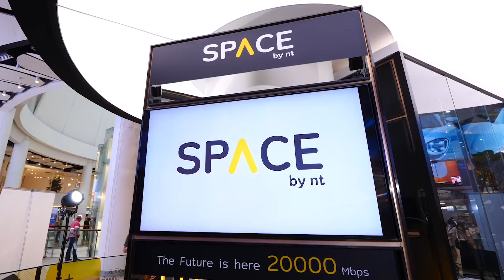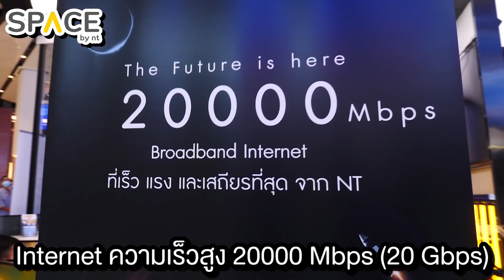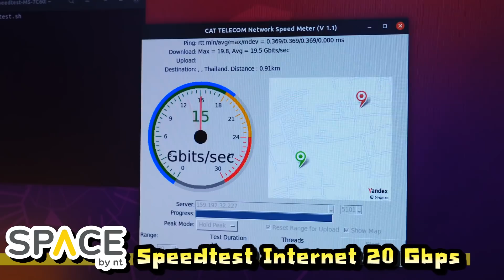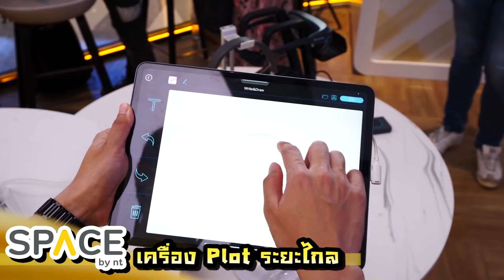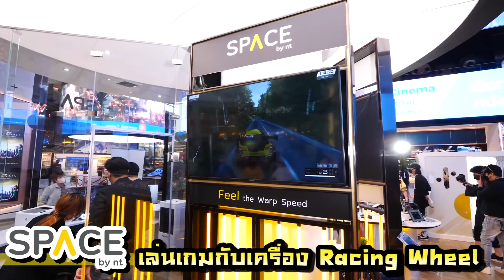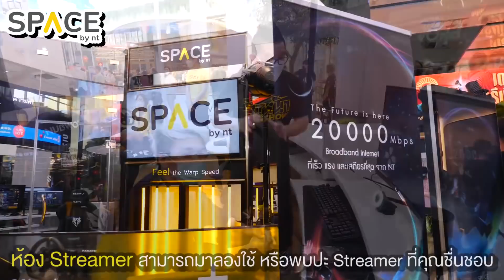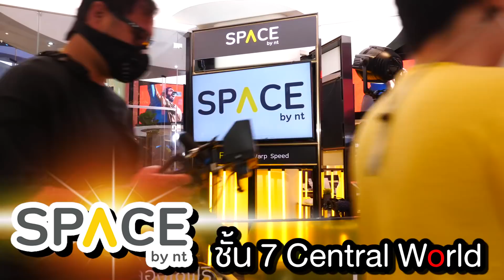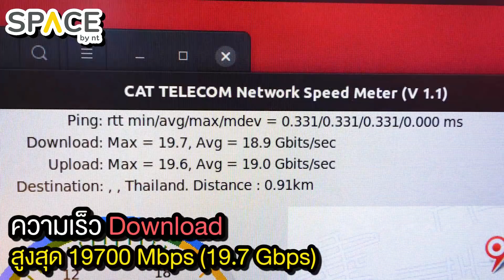หลามพาชมงาน SPACE by NT ทดลอง Internet 20000 Mbps ที่แรกที่สุดในไทย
SPACE by NTเป็นสถานที่จัดงานเพื่อให้ทุกคนได้เข้ามาทดลองใช้อินเทอร์เน็ตบรอดแบนด์ความเร็วสูง 20000 Mbps จาก NT   โดย NT เป็นการควบรวมกิจการระหว่าง CAT Telecom และ TOT Broadband และได้ re-brand บริการบรอดแบนด์ใหม่มาเป็น NT BROADBAND

      NT ได้นำประสบการณ์เชื่อมต่ออินเทอร์เน็ตบรอดแบนด์สุดแรงกับความเร็ว 20000 Mbps หรือ 20 Gbps เรียกว่าแรงที่สุด มาให้ได้สัมผัสที่ SPACE by NT ที่ชั้น 7 โรงภาพยนตร์ SF World Cinema เซ็นทรัลเวิลด์ โดยสร้างสรรค์พื้นที่ให้เป็นต้นแบบของการใช้งานอินเทอร์เน็ตความเร็วสูงรูปแบบต่างๆ ไม่ว่าจะเป็นด้านสาระ ความบันเทิง และไลฟ์สไตล์

1. SPACE Center
เป็นพื้นที่ Showcase รวมที่สุดของอุปกรณ์ไอทีสุดล้ำในชีวิตประจำวัน ทั้ง แท็บเล็ต มินิเกมส์ และบริการสตรีมเพลงให้ฟัง โดยมีอินเทอร์เน็ตความแรงระดับ 20000 Mbps ไว้สำหรับเทสความแรง

2. SPACE VR Game

ให้ทุกคนได้ลองเล่นเกมส์ VR ที่ไม่มีสะดุด สร้างประสบการณ์อีกขั้นของการใช้อินเทอร์เน็ตที่แรงที่สุด

3. Climax In The Space
ห้องทดลองสตรีมเมอร์พร้อมอุปกรณ์ครบครัน เปิดให้ทุกคนได้เข้ามาทดลองการสตรีมเมอร์ได้ฟรีอีกทั้งยังมีสตรีมเมอร์ชื่อดัง 11 เพจ ที่จะมาสร้างปรากฏการณ์ความสนุกครั้งใหม่ที่จัดเต็มความมันส์ในรูปแบบการไลฟ์สตรีม ด้วยอินเทอร์เน็ตความเร็วสูง 20000 Mbps จาก NT ให้ได้ดูกันทุกวันเสาร์อาทิตย์ที่ 13-21 พ.ย. 64

4. Mini Lounge and Bar Table
พื้นที่เปิดที่ให้ใช้บริการอินเทอร์เน็ตสุดแรงได้แบบฟรีๆ โดยมีโต๊ะ เก้าอี้ และมุมสำหรับนั่งทำงานและพักผ่อนได้ตามอัธยาศัย ต่อได้ทั้ง WiFi หรือเสียบสาย Lan สามารถนั่งทำงานหรือเรียนออนไลน์ได้ทั้งวันแบบสบายๆ

SPACE by NT เปิดให้สัมผัสประสบการณ์เน็ตแรงสุด 20000 Mbps แล้ววันนี้ ที่ชั้น 7 โรงภาพยนตร์ SF World Cinema เซ็นทรัลเวิลด์

Space by NT เอาใจคอเกม ขนทัพเหล่า Streamer ชื่อดังกว่า 11 เพจ ไม่ว่าจะเป็น Gamtohch, Cheesy Pie, Tonkla และอีกมากมาย ที่จะมาสร้างปรากฏการณ์ความสนุกครั้งใหม่ที่จัดเต็มความมันส์ในรูปแบบการไลฟ์สตรีม ด้วยอินเทอร์เน็ตความเร็วสูง 20000 Mbps จาก NT Broadband⚡️
📌 สามารถมาร่วมชม Livestream ได้ที่ Space by NT ชั้น 7 Central World ทุกวันเสาร์ – อาทิตย์ เริ่ม 13 - 21 พ.ย. 64 นี้